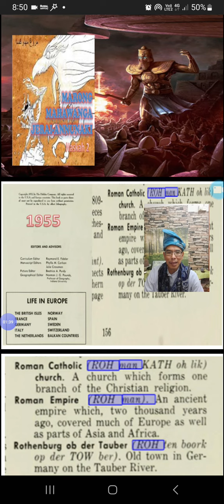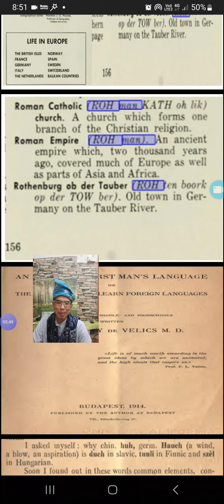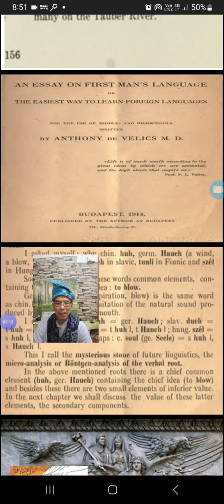RAHSIA MERONG MAHA WANGSA